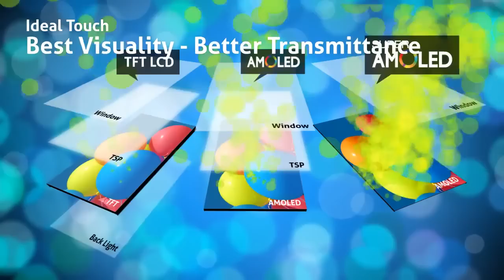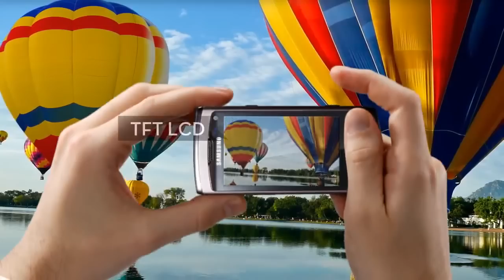Samsung SUPER AMOLED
วิดีโอทดสอบการแสดงผลของจอ Samsung SUPER AMOLED